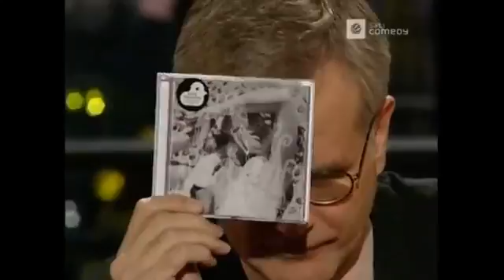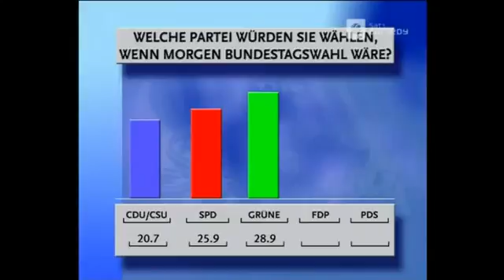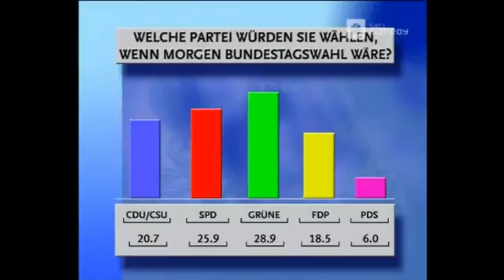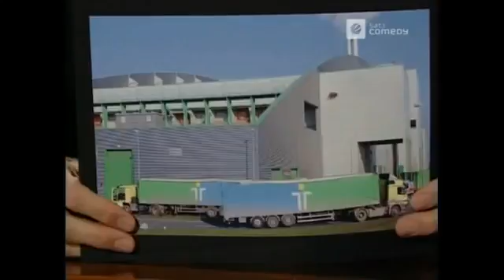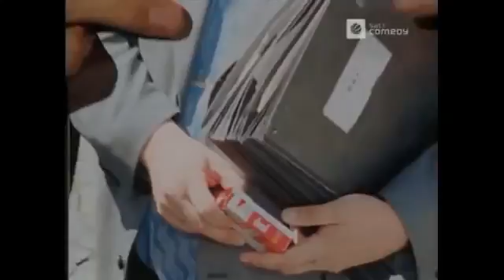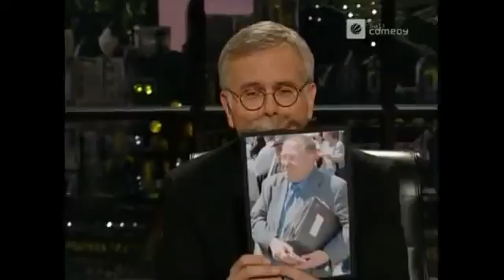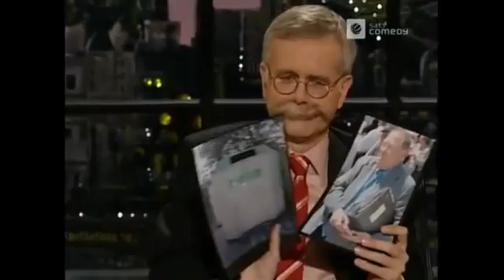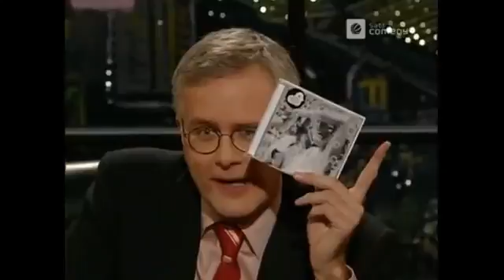Harald Schmidt Show 1051 Kölner Spendenskandal / Björk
Show Nr. 1051 | Mittwoch, 6. März 2002 Klassenbucheinträge / Wahlumfrage: Die Grünen stärkste Partei (28,9 %) – Kommt es zu einer Regierung Grün Gelb .